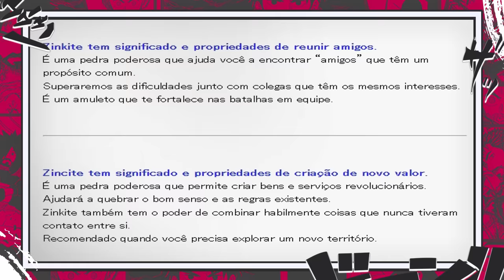O MAIOR CAÇADOR DE TODOS! A VERDADEIRA HABILIDADE NEN DE GING FRECCS ESTÁ ALÉM DA COMPREENSÃO